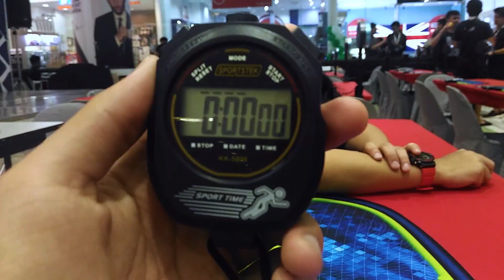Metro SpeedCubing Open 2017 | Rubik's Cube Competition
Really fun comp! Unexpected podiums, choke and a ton of National Records have been set.

Thank you to Kuya Charl Jovan Borromeo for letting me use his 5x5 NR footage of Richmond Mico Rigor
Updates
▼ Pinoy Cubing Group

♪ Music ♪
Sige Lang - Quest